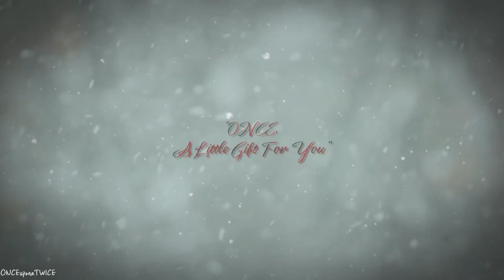[FMV] 올제잘을 회상하며 피아노 치는 다현이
FMV는 Fanmade Music Video라는 뜻입니다. 분위기가 비슷해 보여 "올제잘을 회상하며 피아노 치는 다현"이라는 컨셉으로 만들어보았습니다.

제 유튜브 채널은 수익을 얻지 않습니다.
이 영상으로 얻는 수익은 JYP 에게 돌아갑니다.